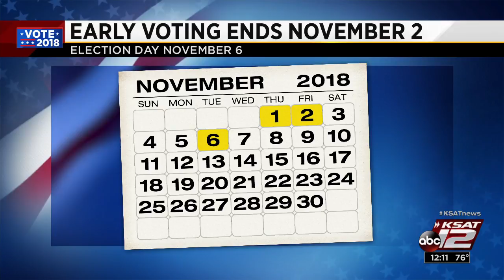Interfaith leaders urge citizens to vote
Faith leaders said voters need to get educated about the candidates and propositions on the Nov. 6 ballot.